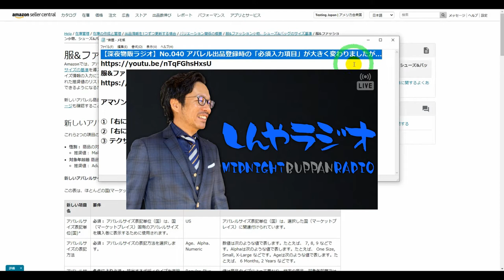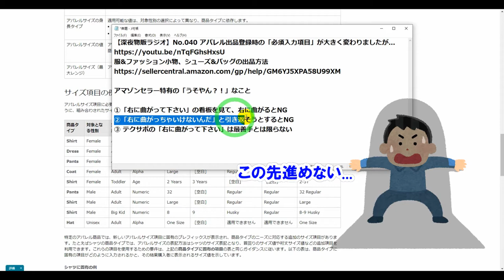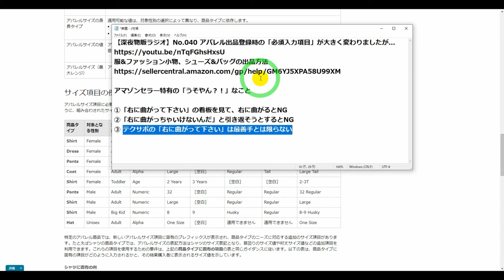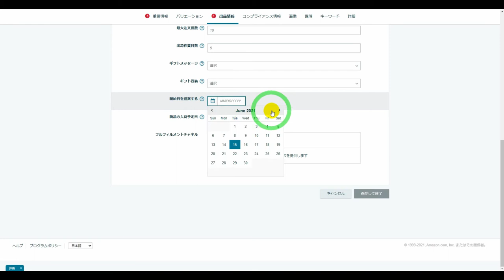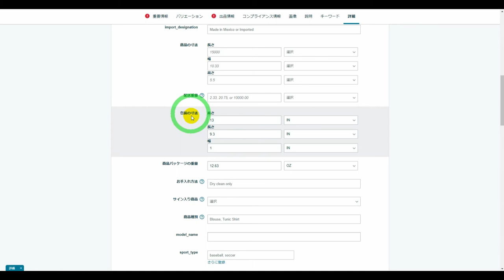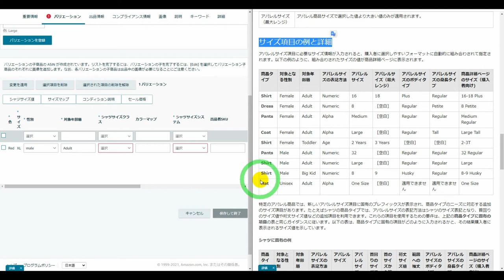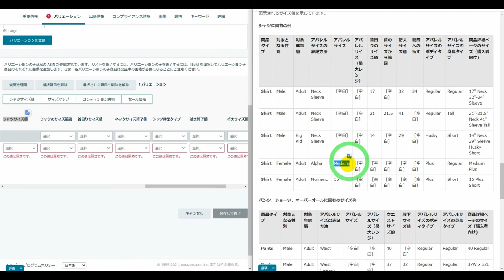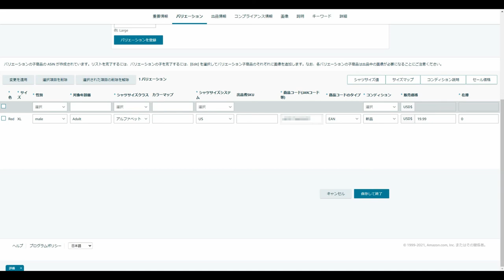【アマゾン物販】テクサポでも解決不可？！特定アパレル必須入力項目の「この値は無効です」エラーが消えない...解決方法は？【新規出品登録】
■ 関連動画↓

【深夜物販ラジオ】No.040 アパレル出品登録時の「必須入力項目」が大きく変わりましたが...
服&ファッション小物、シューズ&バッグの出品方法
アップロードによる一括商品登録

■ 目次↓

13:38 本題（特定アパレルエラー項目の入力方法）

01:57 アマゾンセラー特有の「うそやん？！」なこと
01:59 ①右に曲がるとNG
03:40 ② 引き返そうとするとNG
04:16 ③ テクサポの返信は最善手とは限らない

06:42 最低限の出品登録
13:38 特定アパレルエラー項目の入力方法